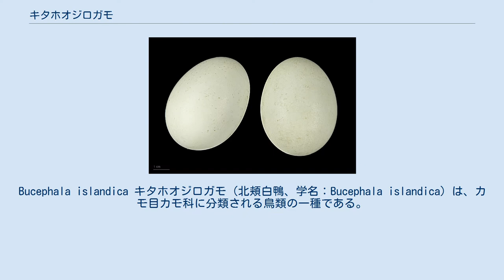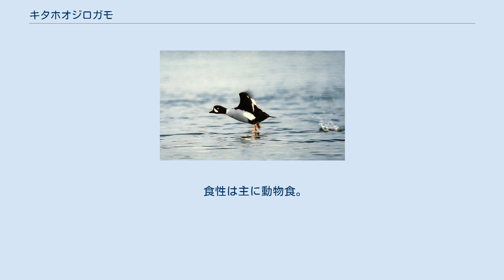キタホオジロガモ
Bucephala islandica キタホオジロガモ（北頬白鴨、学名：Bucephala islandica）は、カモ目カモ科に分類される鳥類の一種である。
 アラスカ南部からカルフォルニア北部にかけての北アメリカ西部と、ラブラドル半島、グリーンランド南部、アイスランドで繁殖する。
冬期も繁殖地沿岸に留まることが多く、あまり長距離の渡りは行わない。
一部の個体は、カルフォルニア南部やアメリカ東海岸中部に渡り越冬する。
 日本では迷鳥として、北海道と岩手県で記録がある。
 体長約45cm。
翼開長67-84 cm。
雄の方がやや大きい。
雄成鳥は頭部が青い光沢を帯びた黒色で、嘴の基部に三日月型の黒斑がある。
背中は黒く、肩羽に白い斑がある。
腹部は白い。
飛翔時に翼上面の白色部分が2つに分かれて見える。
成鳥雌は、頭部が褐色で頸の部分が白く、背中や腹部は灰褐色である。
 繁殖期は、内陸の湖沼や池の周囲に生息する。
かなり高い山地の池などでも見られる。
非繁殖期は、繁殖地からそれほど離れていない湖沼や、内湾、海岸などに生息する。
ホオジロガモとは非常に近縁な種とされているが、習性はむしろヒメハジロと似ている。
 食性は主に動物食。
水辺近くの樹洞を利用して営巣するが、岩の間に営巣することもある。
1腹9-11個の卵を産み、抱卵日数は32日である。